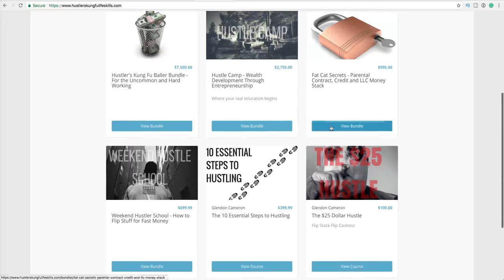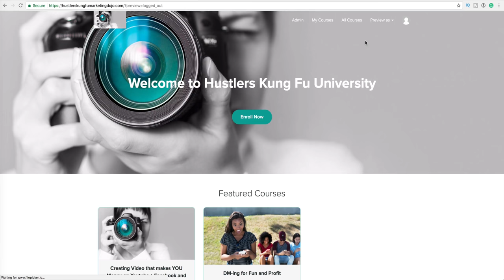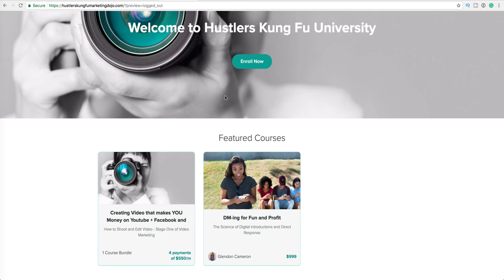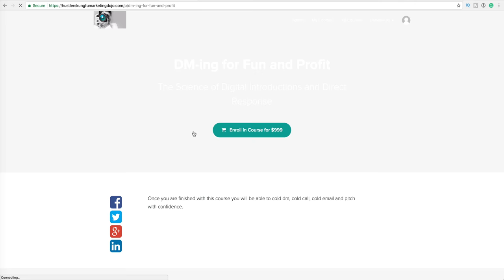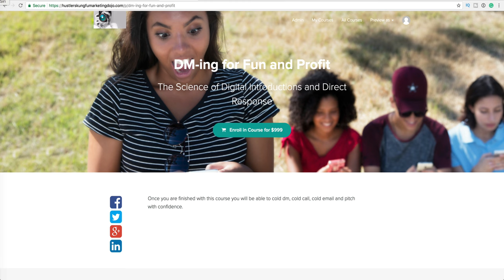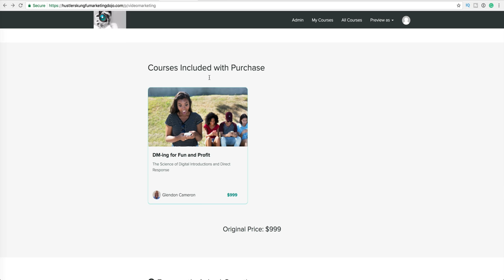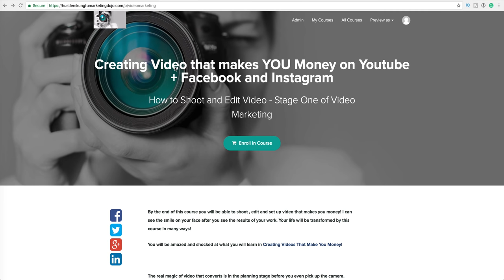Social Media + Old School Sales Methods = Money Lots of Money